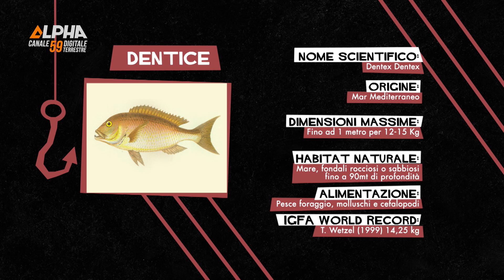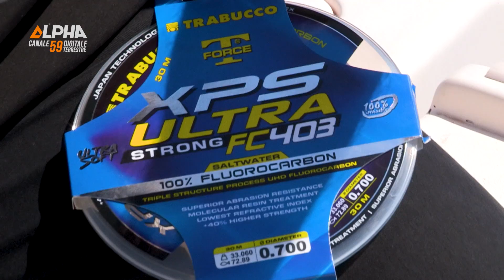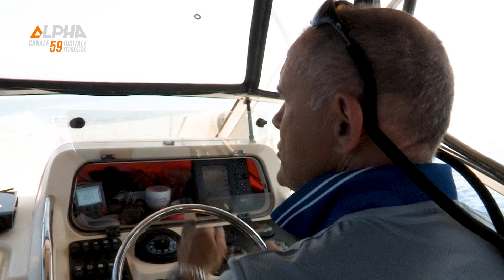Trabucco TV - Destinazione Pesca - Traina - I dentici degli Etruschi - S1E5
In questa puntata Roberto Ripamonti è in compagnia di Saverio Rosa, specialista delle principali tecniche di pesca in mare, dal bolentino, al light drifting fino alla pesca a traina. Un vero esperto della pesca in mare, nonché campione del mondo di pesca, che ci guiderà in un'emozionante battuta di pesca a traina con il vivo - obbiettivo principale il dentice anzi i dentici degli etruschi!
Spot di pesca - il tratto di mare di fronte a Tarquinia.

Un ringraziamento particolare a Saverio Rosa che ormai da anni collabora con Trabucco in qualità di consulente per il settore mare